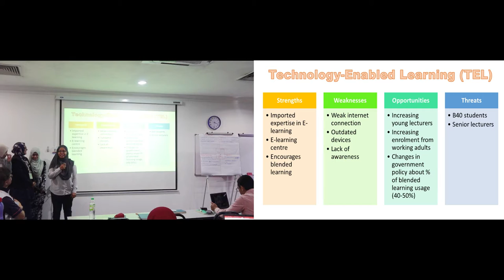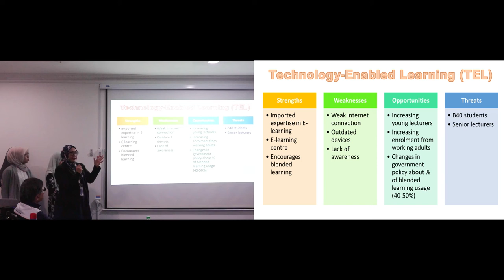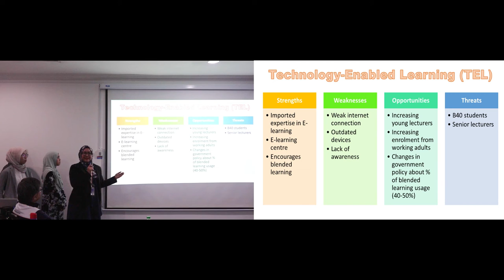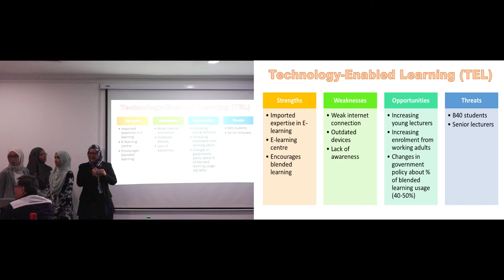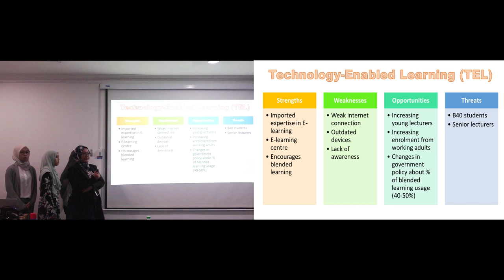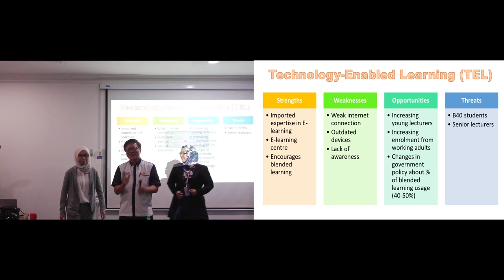SWOT ANALYSIS GROUP PRESENTATION - OCEAN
SPEAKER:
1. DR. NUR FATIHAH BINTI ABD HALID
2. PUAN NUR SYAFIQAH BINTI RIZALMAN
3. CIK SARIMAH BINTI SURIANSHAH
4. CIK NORAFIFAH BINTI BALI
5. DR. CHANG CHEE KEONG
6. DR. NG CHIAK YOT

VENUE : BILIK BAKAT, BANGUNAN CANSELORI UNIVERSITI MALAYSIA SABAH